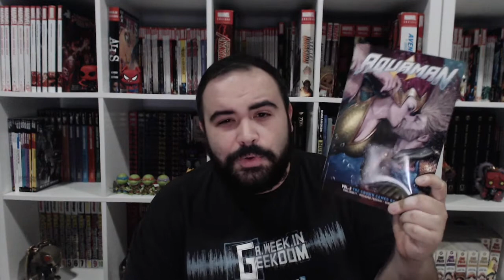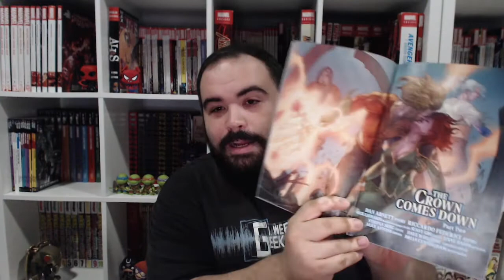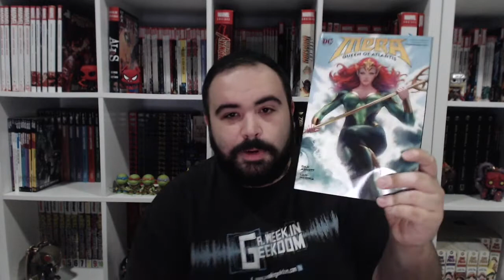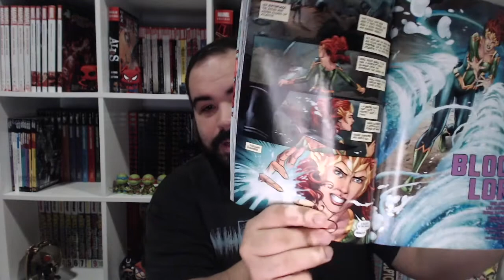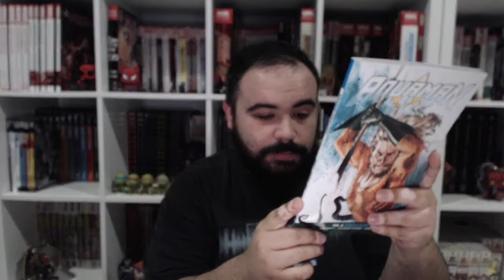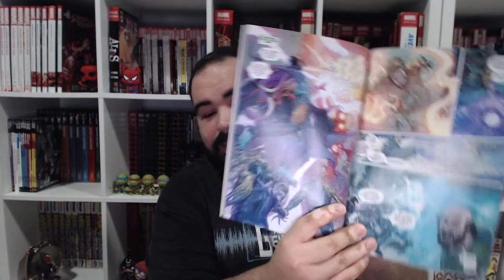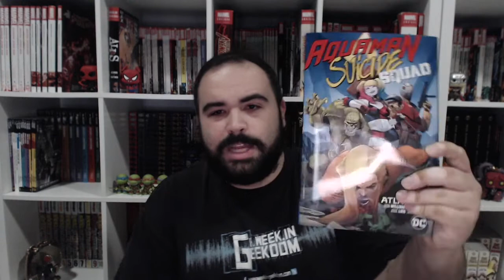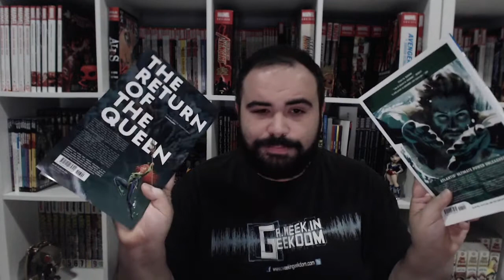Aquaman Rebirth Review Part 2!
Taking a spoiler-free look at Aquaman Rebirth volumes 5--7 and Mera's solo title, Queen of Atlantis.